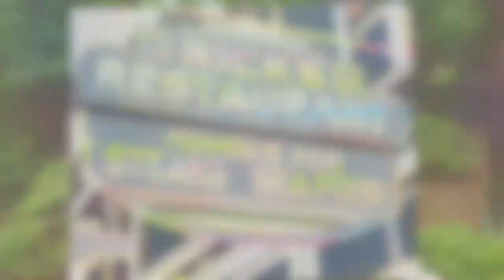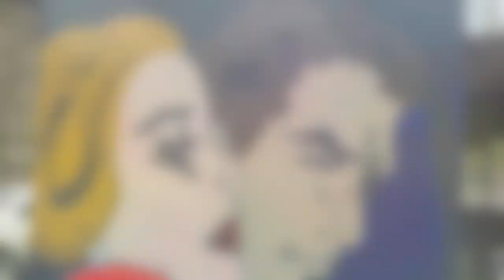Paintings by Shawn VIncelette 2018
A short video portfolio